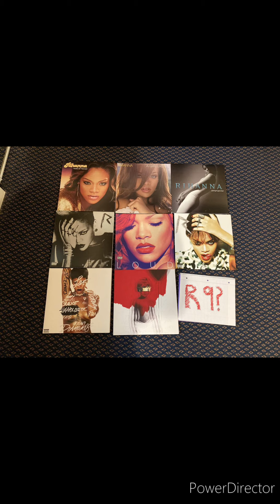Beyonce Nicki Minaj Rihanna (The Holy Trinity)